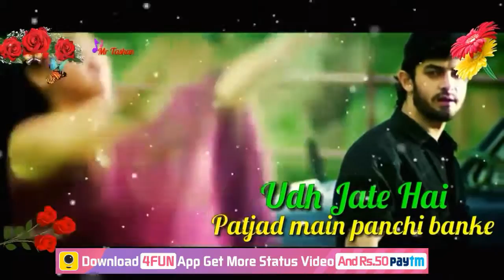15 May 2018